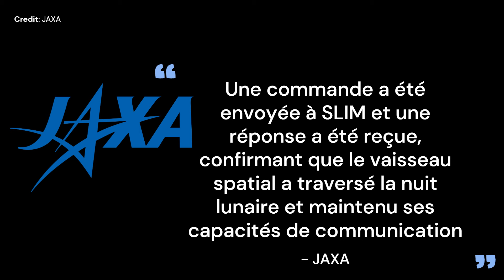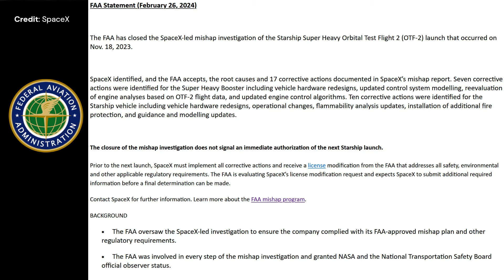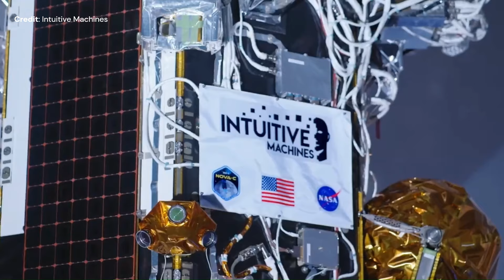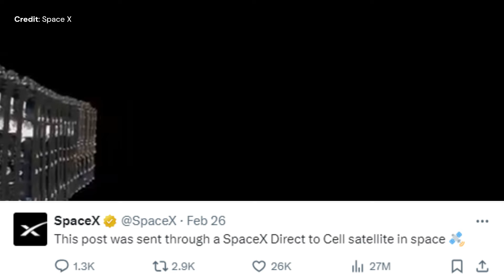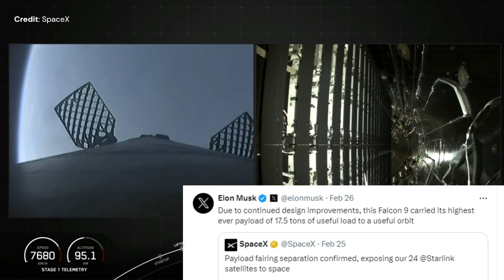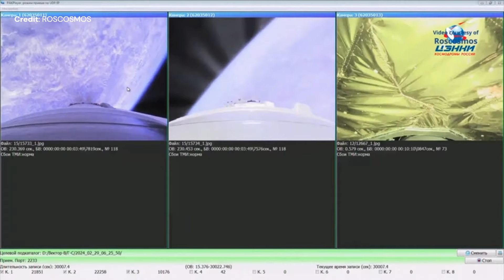Odysseus Bercé au Son de Lune, SLIM se Réveille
Bonjour à toutes et à tous et bienvenue à votre dernier épisode d’Espace News avec moi Christophe Paget. Les semaines précédentes ont été chargées de nouvelles sur les atterrisseurs lunaires et les lancements de fusées, et cette semaine n'est pas différente avec les derniers développements de JAXA et d'Intuitive Machines. De nombreuses activités ont eu lieu à Boca Chica au Texas, notamment en ce qui concerne le prochain essai en vol orbital #3. Je rapporterai quelques actualités spatiales concernant ISRO, SpaceX, Blue Origin et Stoke Space, pour terminer avec les lancements de la semaine.

A propos de moi:
Je suis Christophe Paget, et je travaille pour une compagnie dans le secteur aérospatial. Mon opinion présentée dans ces vidéos sont les miennes, et non celle de la compagnie pour laquelle je travaille. J'ai un diplôme d'Ingénieur de l'ENSIAME, un Doctorat en Electronique de l'Université de Valenciennes et du Hainaut Cambrésis, ainsi qu'un Doctorat en Aéronautique de l'Institut Royal de Technologie (KTH) de Stockholm. A travers ma carrière, j'ai également reçu un titre honorifique de Professeur, de l'Université de Cardiff, au Pays de Galles.
Cette chaîne Youtube offre une plateforme d'information sur l'espace adapté à une large audience.